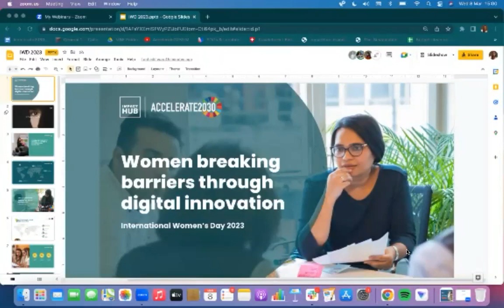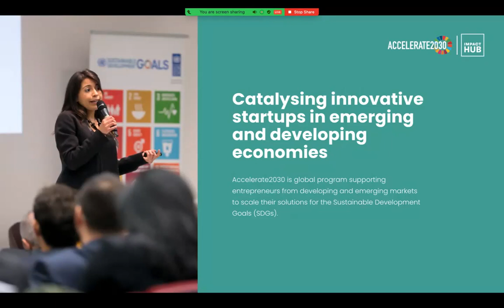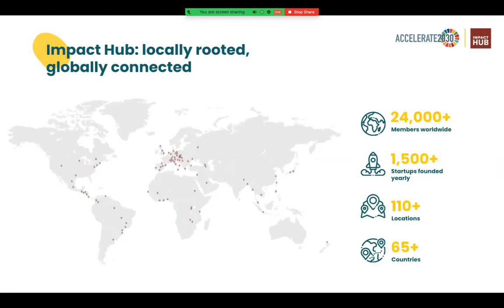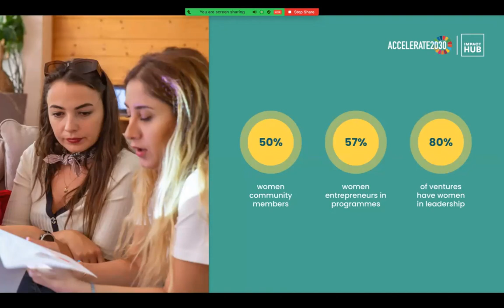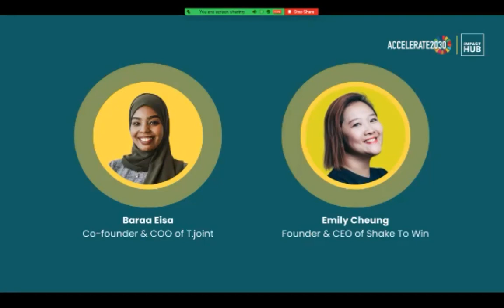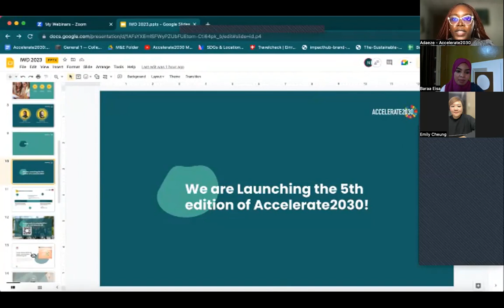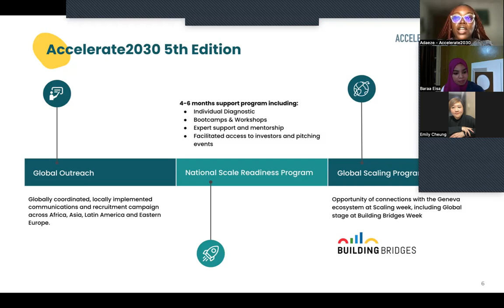Women breaking barriers through digital innovation - Accelerate2030 IWD Event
This year, in honour of International Women’s Day, Accelerate2030 and Impact Hub teamed up to highlight the women addressing the need for inclusive and transformative technology through entrepreneurship.
Our event featured women entrepreneurs from the tech ecosystem in an informal conversation on the role of digital technology and innovation in creating access to opportunities and leveling the playing field.

Speakers:
- Baraa Eisa, Co-founder & COO of T.joint
- Emily Cheung, Founder & CEO of Shake To Win